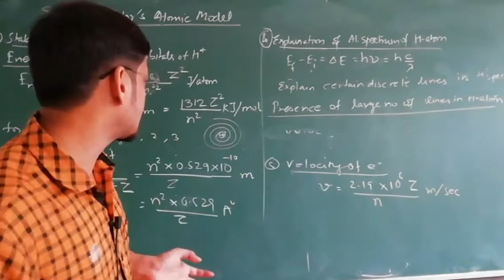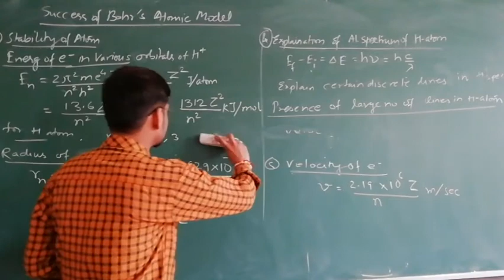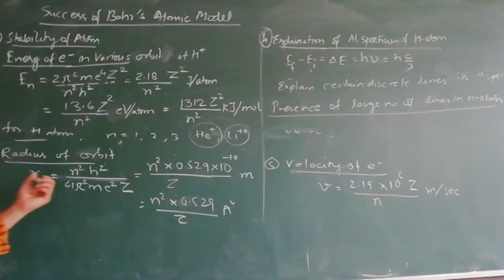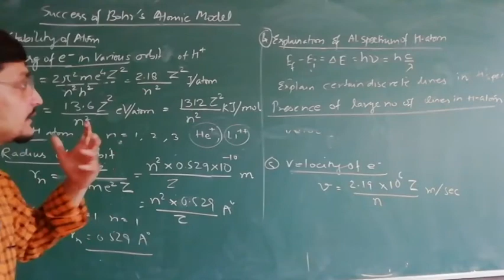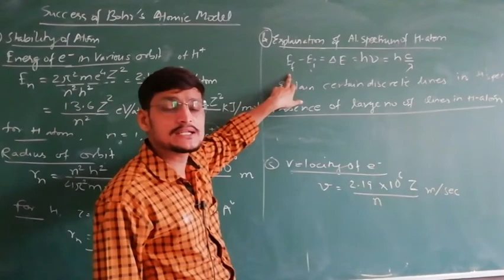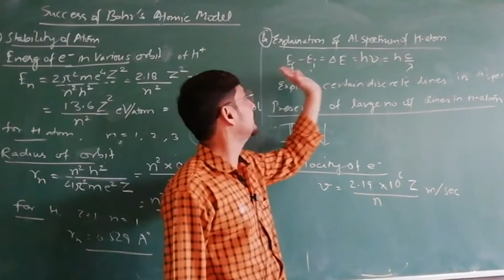CLASS-11 Ch-Structure of Atom (Part-7)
Success of Bohr's Atomic Model